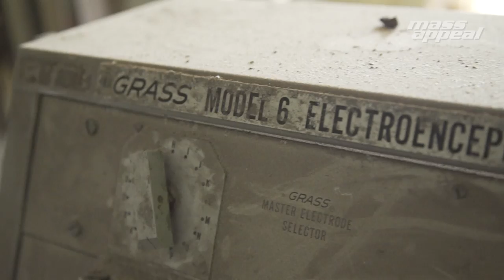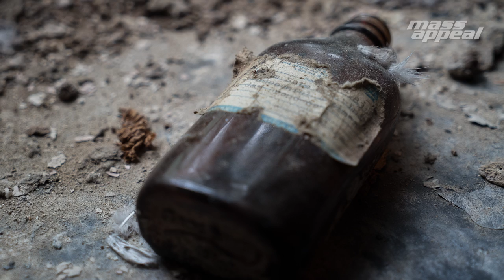WATCHxGANGRENE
Jason Goldwatch goes on a filth odyssey through abandoned mental institutions with Gangrene (The Alchemist + Oh No) in advance of their new album "You Disgust Me."

The photos from this shoot are available in a 24-page booklet included in the CD and Vinyl releases of Gangrene's "You Disgust Me."